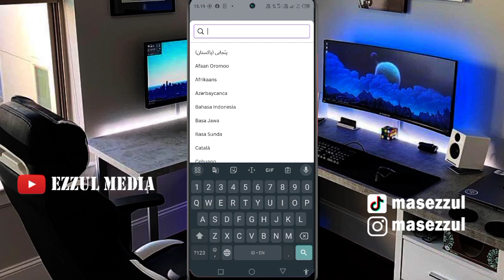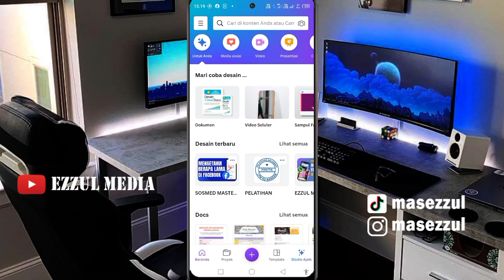Cara Mengubah Bahasa Aplikasi Canva Menjadi Indonesia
salam kreatif